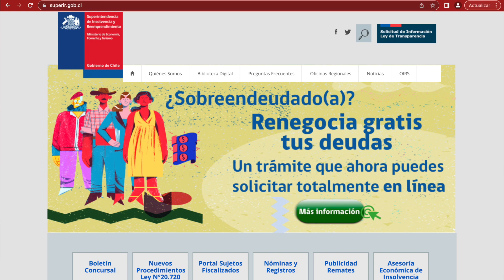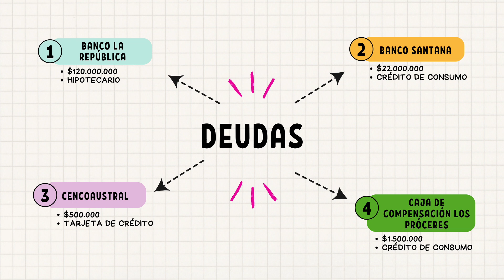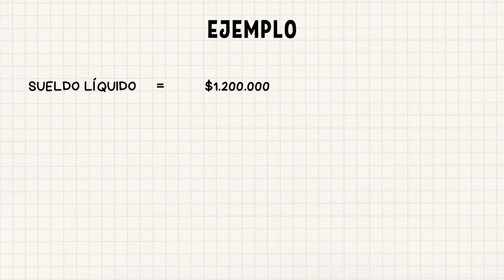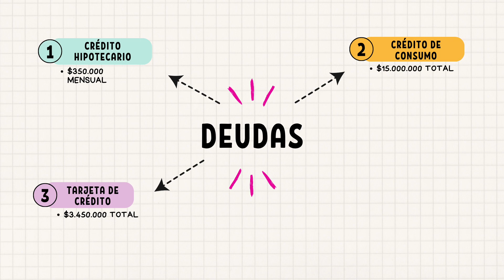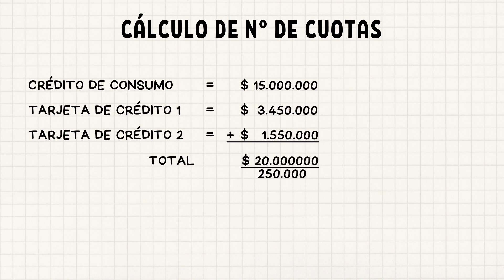Renegociación de Deudas - Paga tus Deudas de una forma más cómoda (Agosto 2023) - Ley de Quiebras.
¡No vuelvas a repactar directamente con tus acreedores sin antes ver este video!
Nuevo procedimiento de renegociación actualizado. Aquí podrás encontrar todo lo que necesitas saber para reordenar tus deudas de una forma que se ajuste a tus ingresos, sin perder tus bienes, sin aumentar los intereses, sin demandas y sin embargos.

🟢 Si quieres que te ayude a evaluar la opción de hacer una renegociación (Valor de la Asesoría $55.000), puedes agendarte pinchando

En este video explico el procedimiento administrativo de Renegociación, que sirve para bajar la carga financiera mensual y limpiar los antecedentes comerciales (como el DICOM) sin perder tus bienes. Si te cuesta llegar a fin de mes, este procedimiento podría ser un gran alivio para ti.

🟢  Si quieres eliminar tus deudas por completo, mira este video